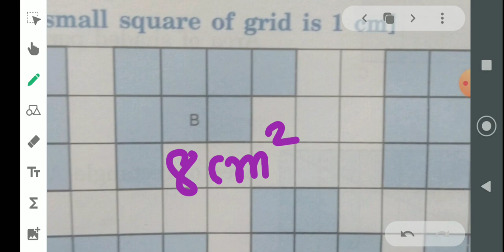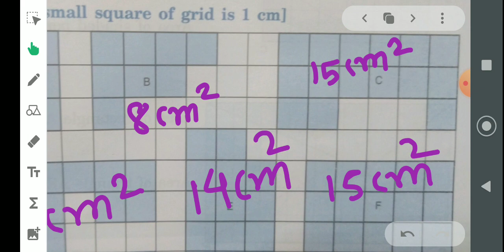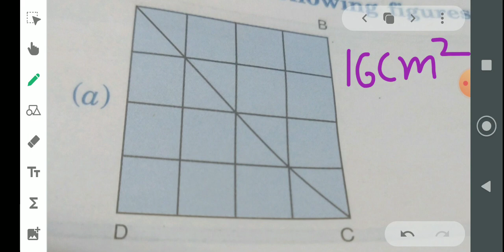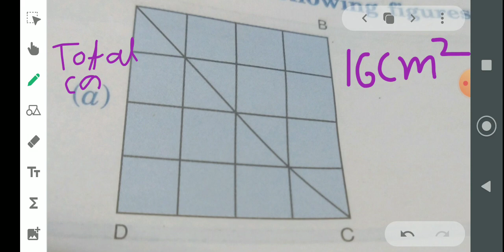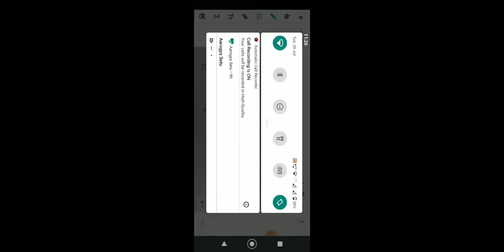class 5 math, lesson no 3 how many squares part 2